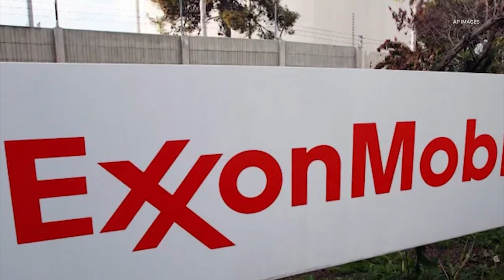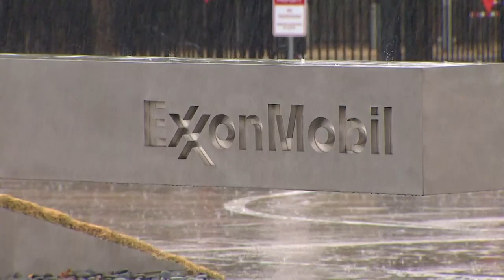ExxonMobil moving headquarters from Irving to campus north of Houston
ExxonMobil says the move from Irving to the Houston area will be completed mid-year 2023.